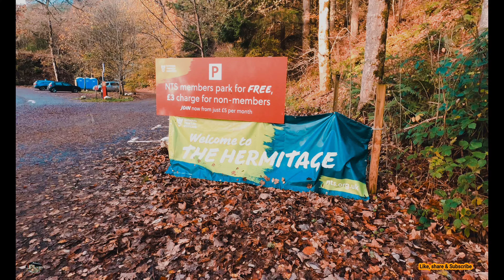Autumn at The Hermitage and National Trust for Scotland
Address: The Hermitage Car Park, Old Military Rd, Dunkeld PH8 0JR

Drone flying permission granted by National Trust for Scotland.